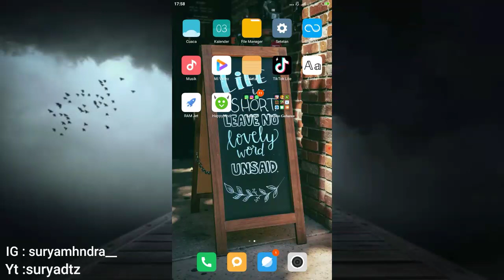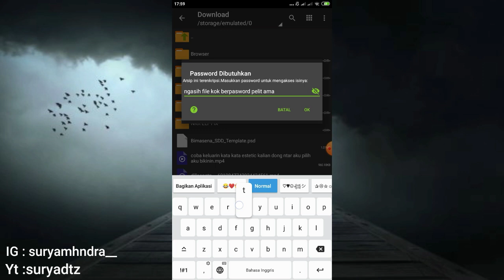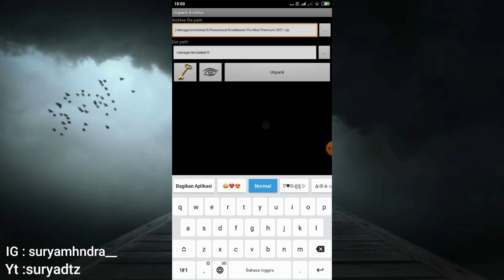CARA MEMBUKA FILE BERPASWORD JADI TANPA PASWORD 100% WORK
Cara membuka file yang berpassword jadi tanpa password, mudah dijamin bisa

Link nya berbentuk aplikasi. Dari Apkpure, Hanya butuh dua aplikasi

                Konten ini mengandung
Tata cara membuka file yang benar dan baik
          Dan bagi yang sudah download
                         Terimakasih